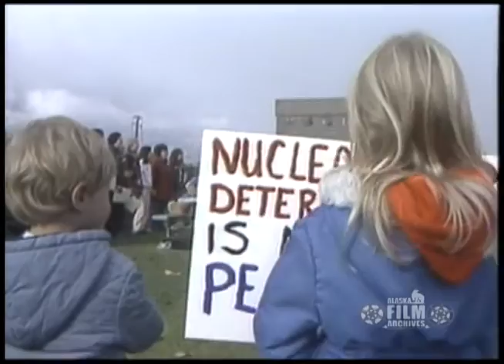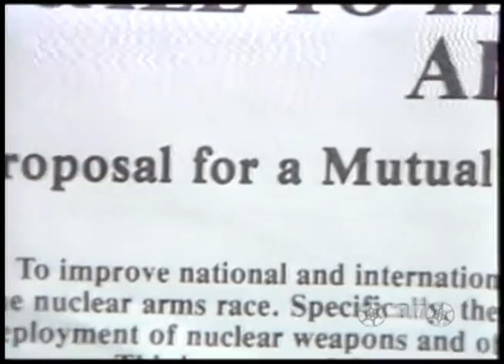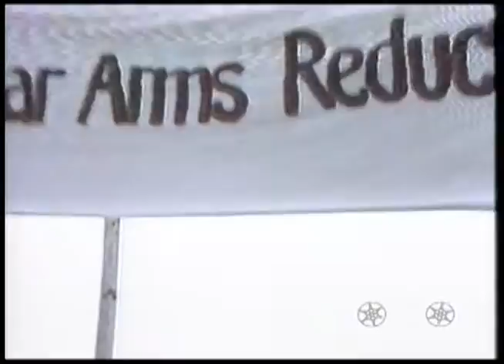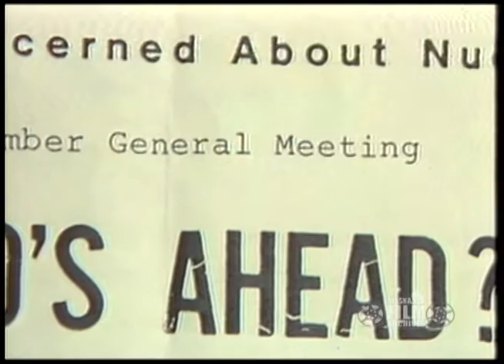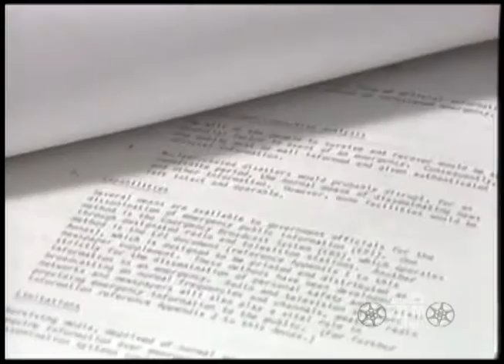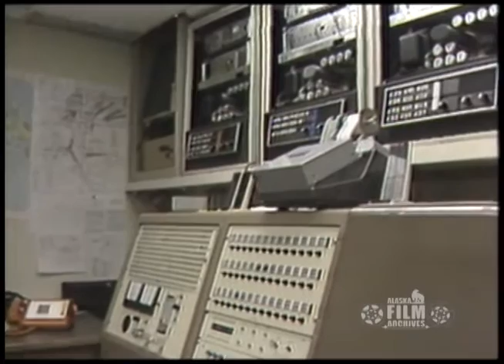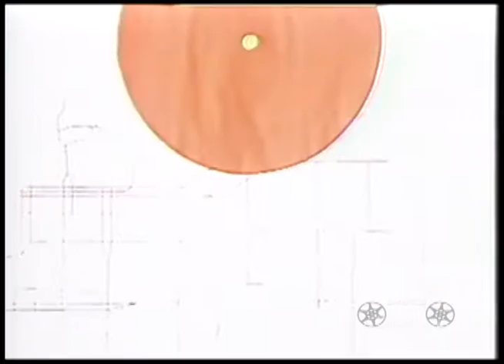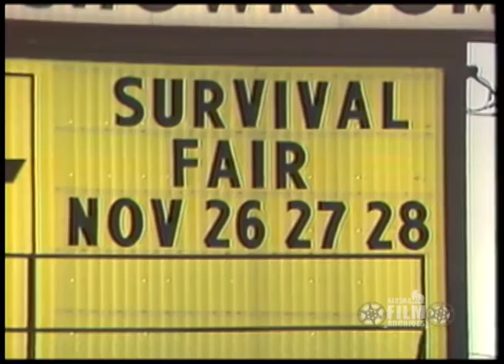Alaskans and the Bomb: Choices for Our Future (1982)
Excerpt from Alaska Review 49. In this segment, Alaska Review covers the debate in Alaska over the choice about whether or not nuclear weapons should be used to protect and defend the United States. Topics include the nuclear arms race between the United States and Soviet Union, nuclear arms freeze resolutions put to a vote in three Alaskan cities, Alaska's civil defense plan, evacuation plans, nuclear fallout patterns, and survival plans. Those interviewed include: Steve Williams of Fairbanks, of the Alaskans for the Prevention of Nuclear War; Cindy Marquette of Fairbanks, of the Alaskans for the Prevention of Nuclear War; Don Smith, Anchorage assemblyman; Dave Brook of Anchorage, of the Citizens Concerned about Nuclear War; unidentified people-on-the-street interviewees; Colonel James Grassman, director of operations for the Alaskan Air Command; Jack Cervantes of Wasilla, Southcentral district supervisor for the Alaska Division of Emergency Services; Bruce Staser, director of Civil Defense for the Municipality of Anchorage; John Morris, of Civil Defense for the Municipality of Anchorage; and Linda Duce of Homer, of the Alaska Institute of Self-Sufficiency and Family Preparedness. Program contains views of historical films and drawings depicting the dropping of nuclear bombs on Hiroshima and Nagasaki, gatherings in Alaska to protest the buildup of nuclear weaponry, Elmendorf Air Force Base, maps and depictions of possible damage from nuclear weapons, military bases, hospitals, grocery stores, and equipment and displays at an Alaskan survival fair. (Sound/Color/U-matic videotape).